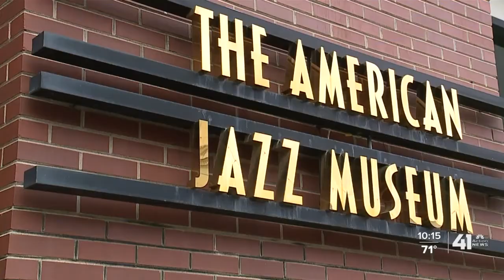18th and Vine community talks crime, solutions with KCPD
18th and Vine community talks crime, solutions with KCPD